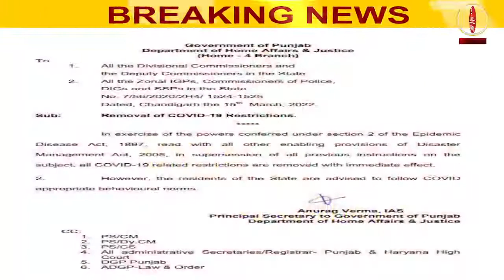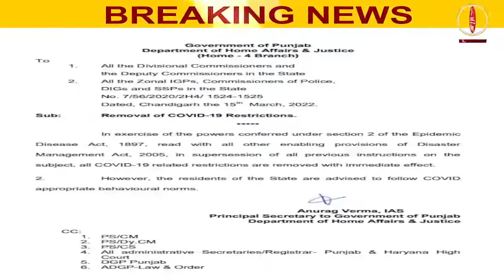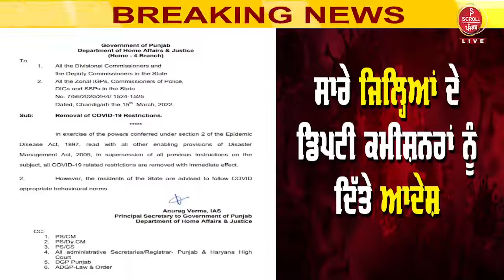ਭਗਵੰਤ ਮਾਨ ਦੀ ਸਰਕਾਰ 'ਚ ਕੋਰੋਨਾ ਪਾਬੰਦੀਆਂ ਬਾਰੇ ਵੱਡਾ ਫੈਸਲਾ, ਪੰਜਾਬੀ ਹੋਏ ਹੈਰਾਨ !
ਘਰੋਂ ਨਿਕਲਣ ਤੋਂ ਪਹਿਲਾਂ ਦੇਖਲੋ ਪੂਰੀ ਖ਼ਬਰ